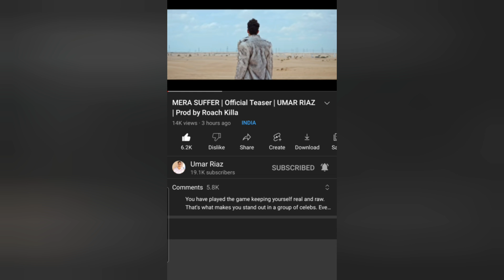MERA SUFFER | Official Teaser | UMAR RIAZ | Prod by Roach Killa Channel Link 👇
Please support Umar Riaz From All ID ❤️😘